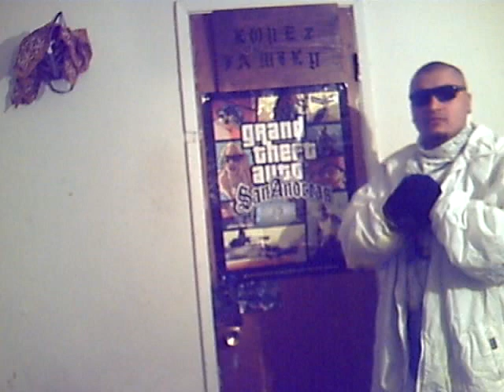187 DEADLY RECORDS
"ThA D"FRM 1.E. AkA SuP3R1oR